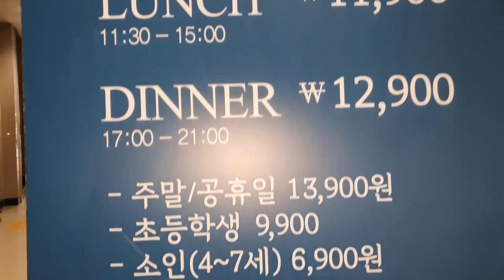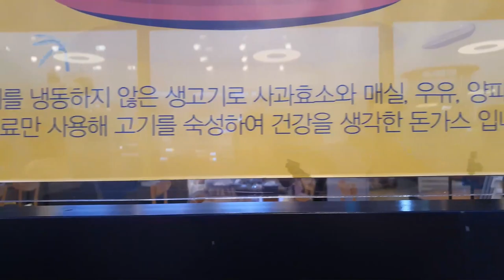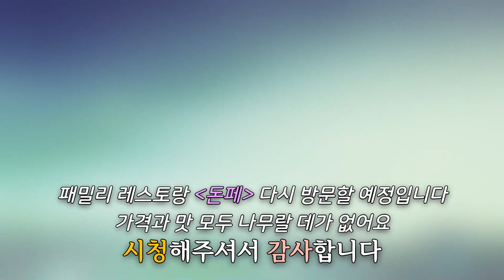가성비 최강의 광주 뷔페 수완지구 [돈페] 11900원 페밀리 레스토랑 (Gwang Ju Vlog)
돈까스와 양송이 스프, 볶음짬뽕 꼭 드세요! 수완지구에 위치한 [돈페] 중화요리부터 다양한 샐러드에 디저트까지! 가격과 맛 모두 200% 만족할 만한 광주 맛집입니다!

* 촬영장비 : 오즈모모바일6 / 갤럭시 S9 + S10
* 편집프로그램 : MiniToolMovieMaker / Vrew / 미리캔버스